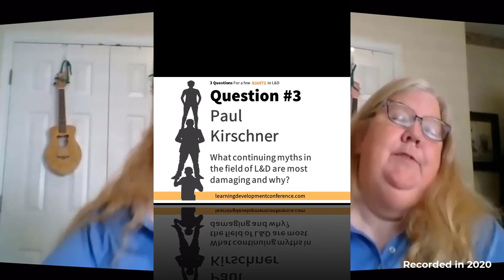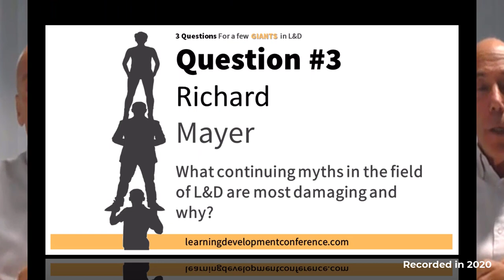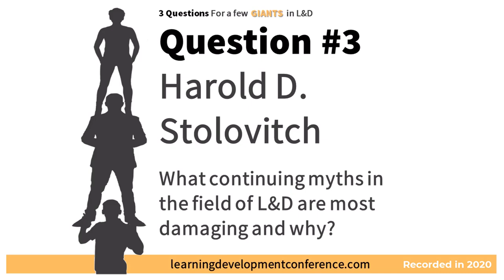The Learning Styles Merry Go Round 2022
These are 5 clips recorded in 2020 of Jane Bozarth, Paul Kirschner, Richard Mayer, Harold Stolovitch, and Richard (Dick) E. Clark identifying Learning Styles as one of the most damaging myths in L&D - as part of a series of videos Mirjam Neelen and Guy Wallace recorded for the professional affinity group: LDA - the Learning & Development Accelerator.